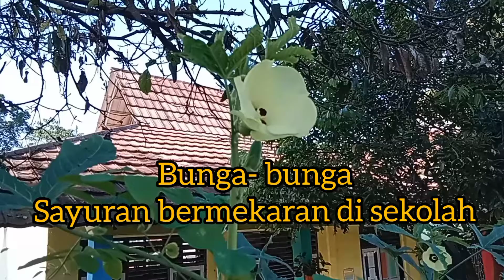LUAR BIASA!!BUNGA - BUNGA BERMEKARAN DI HALAMAN SEKOLAH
this video has been taken from garden school at cijati elementary school.